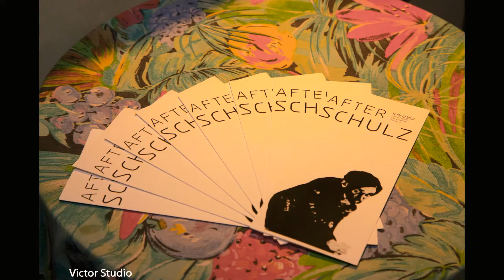Chopin Theatre's "Galician Festival"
Our first "Galician Festival" was the finale of the three day After Schulz festival presented by University of Illinois and Tygodnik Powszechny Foundation.  Chopin Theatre's intent was in creating "Galician Festival" to  emphasize the history of Poland as a multicultural commonwealth.

Photos courtesy of Chopin Theatre and Victor Studio